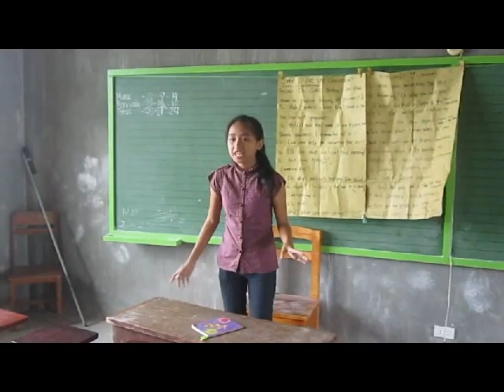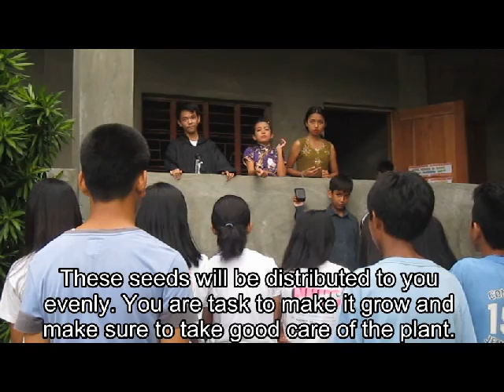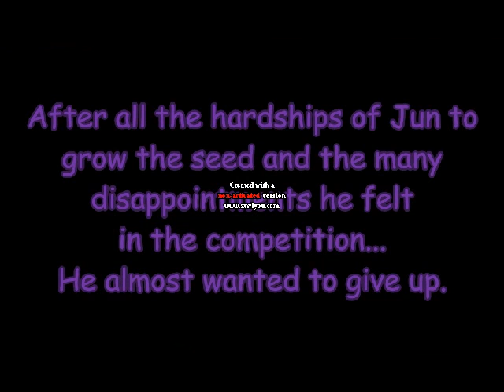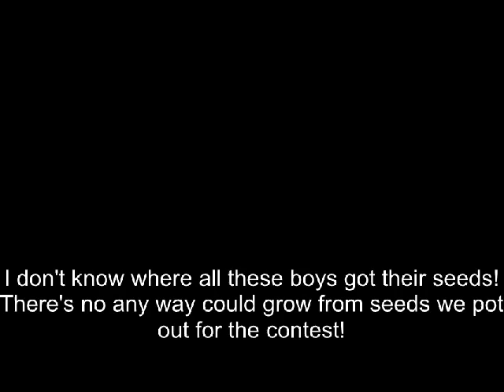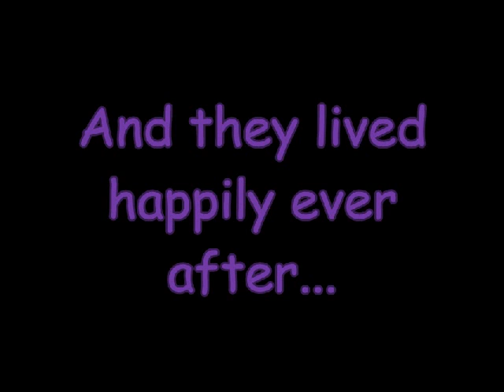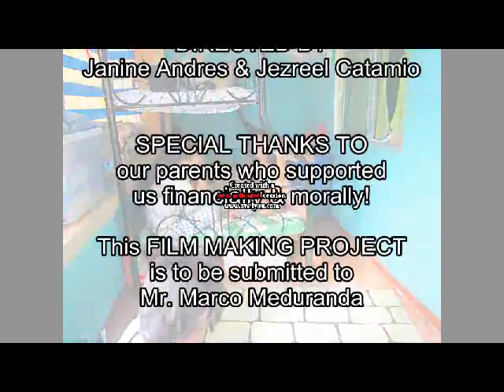The Empty Pot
Digital Story-telling Project of II-EC

Navotas National High School